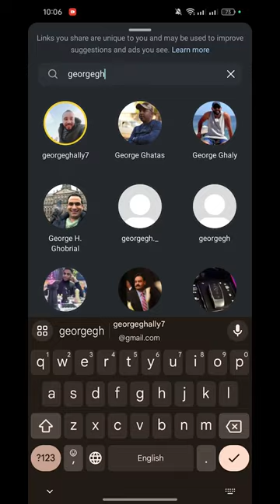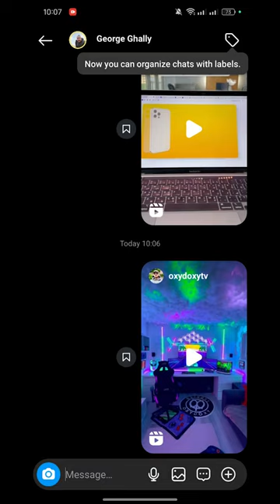افضل طريقه لحفظ فيديوهات الإنستجرام بدون برامج 2024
وجودكم جمبنا دي حاجه كدة متتوصفش
ربنا يخليكم لينا وبنوعدكم هنا علي القناه هتلاقوا محتوي الفتره الجيه حلو اوي وان شاء الله يعجبكم

بنحبكم ;)

فولو بقي للإنستجرام ولو حد احتاج اي حاجه يكلمنا
بنرد هناك علي طول